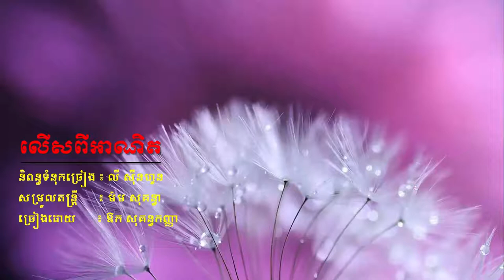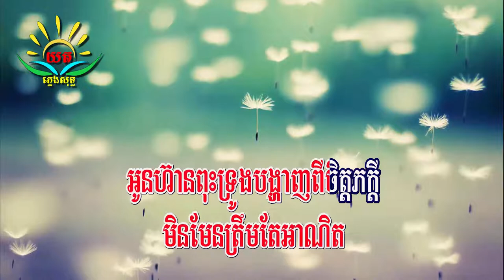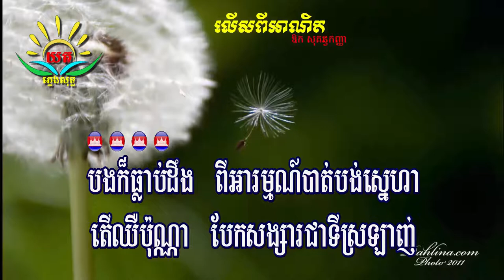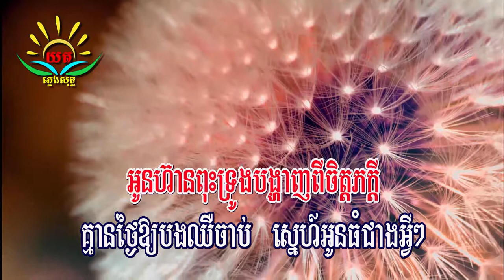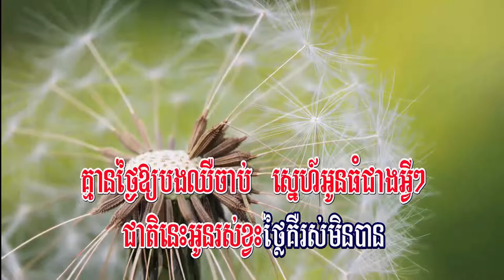លើស​ពី​អាណិត​ ៖ ភ្លេងសុទ្ធ​ (ឱក​ សុគន្ធ​កញ្ញា​) Lers Pi Anet Karaoke